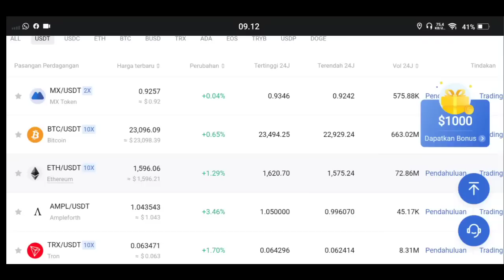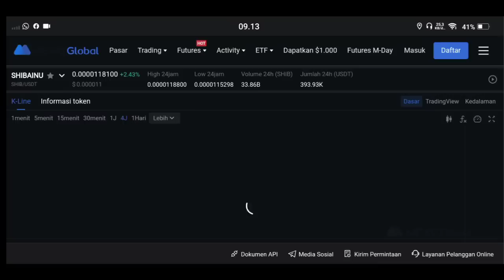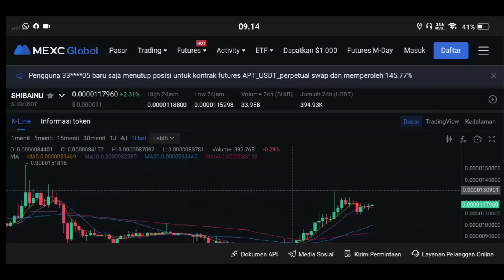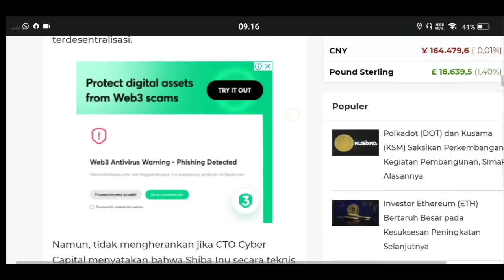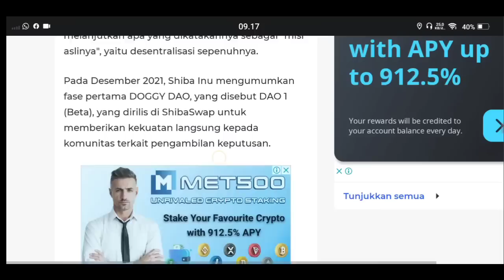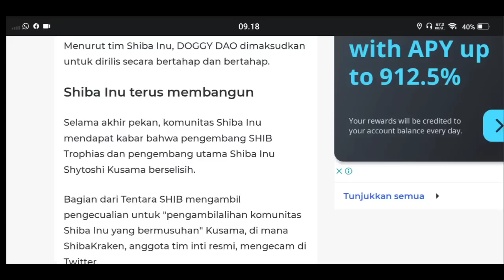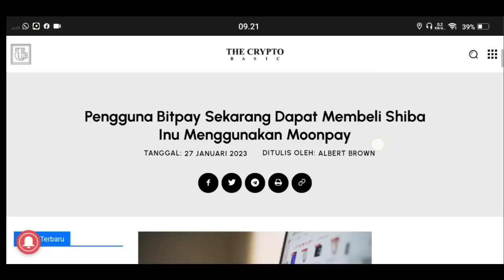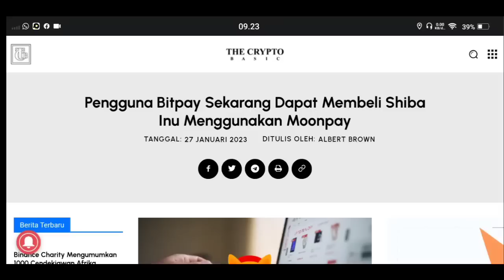LIHAT INI SHIBA ARMY..!!! MISI RYOSHI TERBONGKAR..!!! MANTAP JIWA..